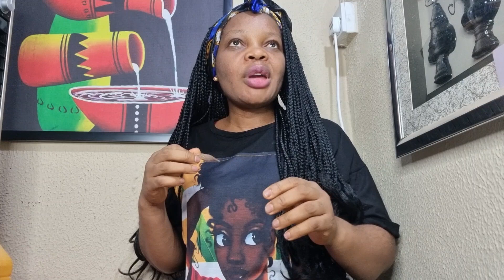STOP!!! USING THE ALLIGATOR PEPPER 🌶 IF YOU DONT KNOW THIS ABOUT IT..